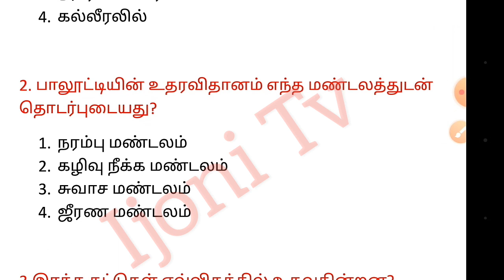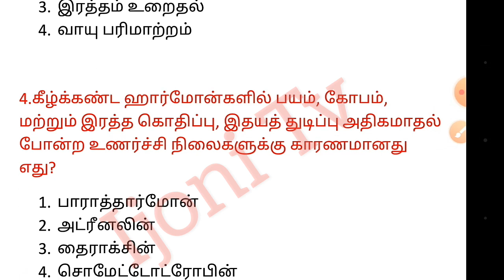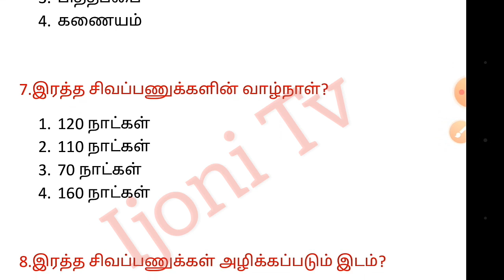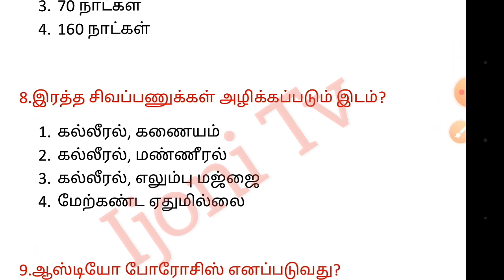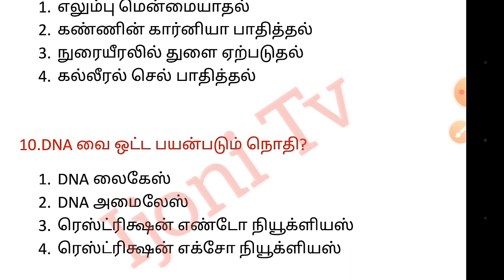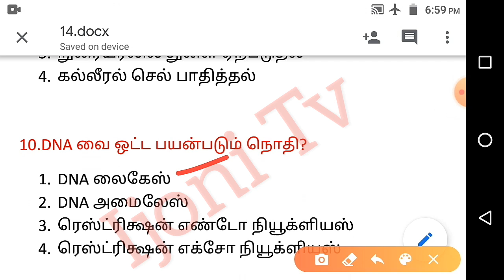காவலர் மாதிரித்தேர்வு---16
Tnusrb police exam model test---16